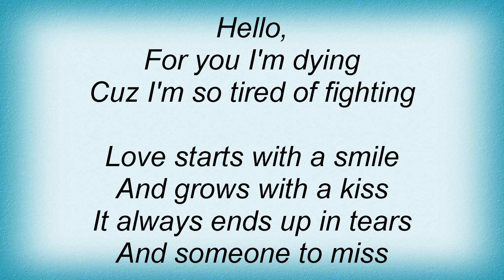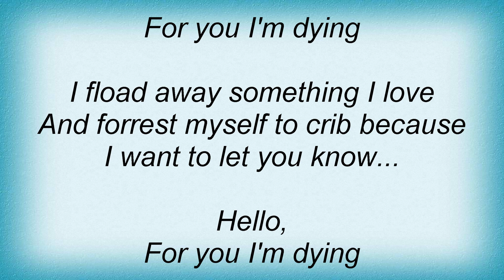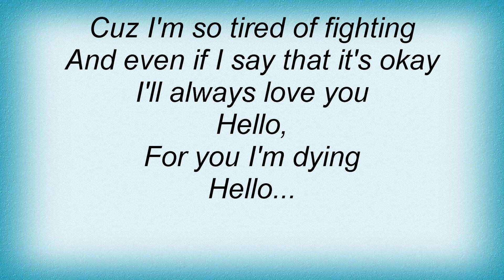4Lyn - Hello Lyrics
4Lyn - Hello Lyrics